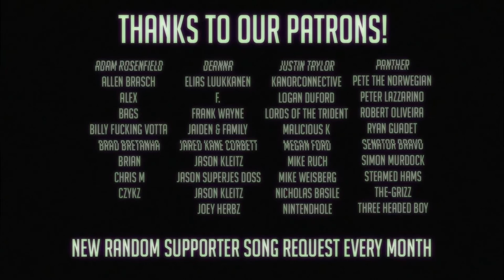Fall Guys (Fall For The Team) - Full Band Metal Cover by Lame Genie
Our big rock cover of Fall For The Team from Fall Guys by Lame Genie!

Fall Guys Original Soundtrack created by Jukio Kallio and Daniel Hagström